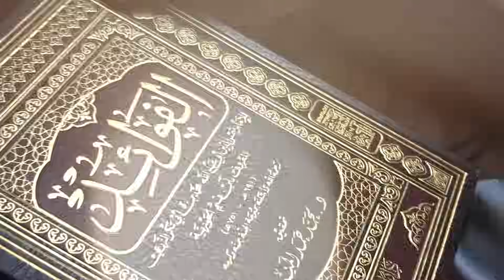23 | Favoid sharhi | Shayx Sodiq Samarqandiy